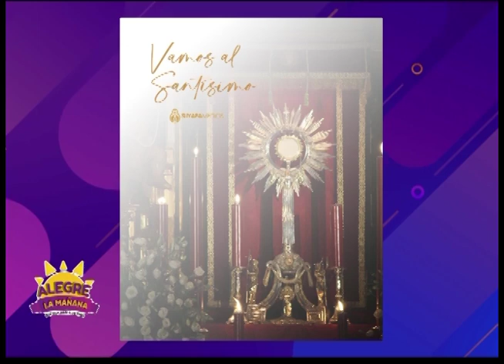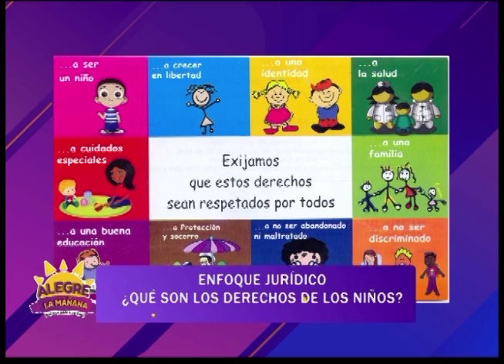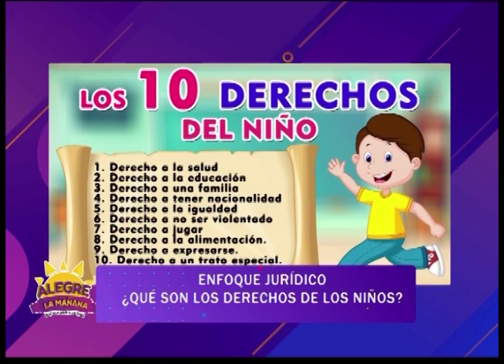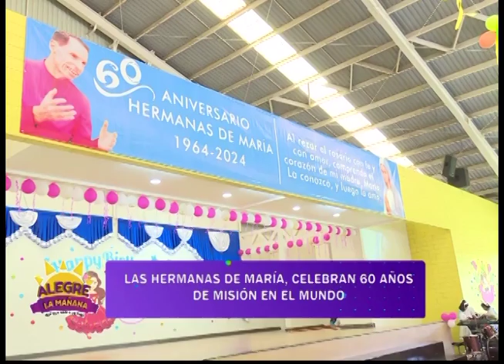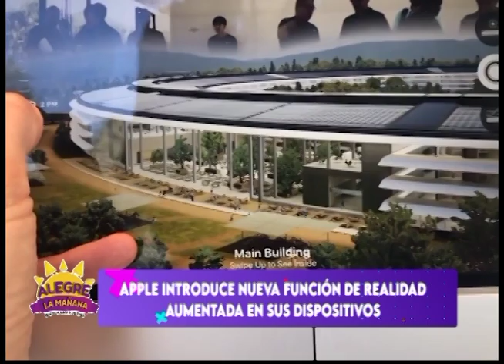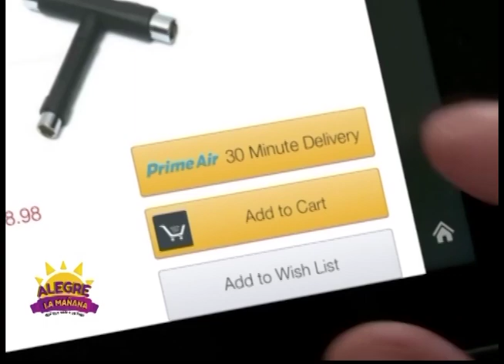REVISTA ALEGRE LA MAÑANA 15 DE AGOSTO DEL 2024